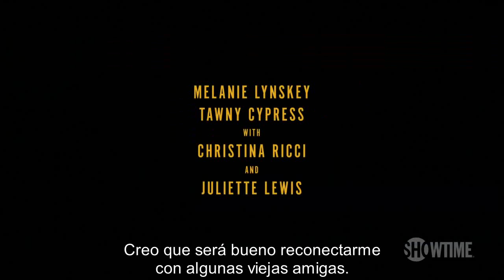YELLOWJACKETS Temporada 1 Trailer SUBTITULADO [HD] Christina Ricci,Juliette Lewis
Únete al canal para recibir notificaciones de los próximos videos.

YELLOWJACKETS es la saga de un equipo de jugadoras de fútbol de secundaria con mucho talento que se convierten en las (des)afortunadas supervivientes de un accidente de avión en las profundidades de la remota naturaleza del norte. La serie relata su descenso desde un equipo complicado pero próspero hasta los clanes salvajes, al tiempo que sigue las vidas que han intentado reconstruir casi 25 años después, demostrando que el pasado nunca es realmente pasado y que lo que empezó en el desierto está lejos de terminar. Vea el estreno el 14 de noviembre a las 10/9c en SHOWTIME.

YELLOWJACKETS Temporada 1
YELLOWJACKETS Temporada 1 Trailer
YELLOWJACKETS Temporada 1 Trailer SUBTITULADO